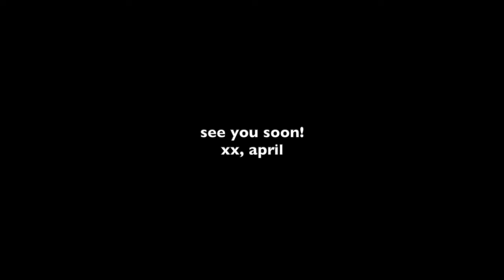Q & A | tips for passing NP boards + transitioning into the NP role + my workout and dietary routine